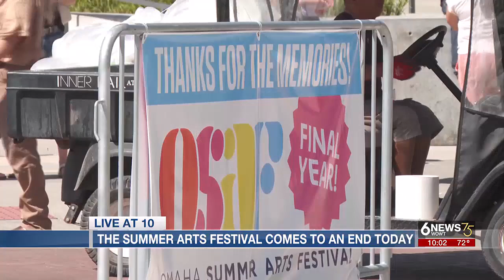Final Omaha Summer Arts Festival wraps up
After 50 years, a beloved Omaha tradition, the summer arts festival officially came to an end on Sunday.